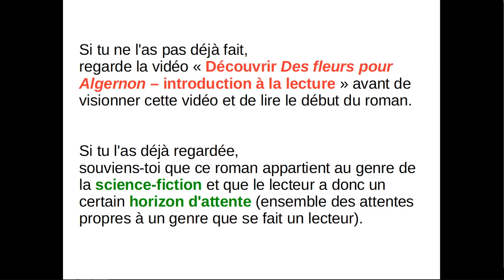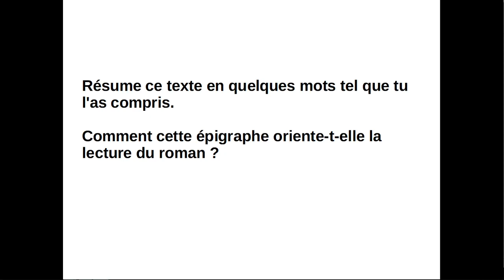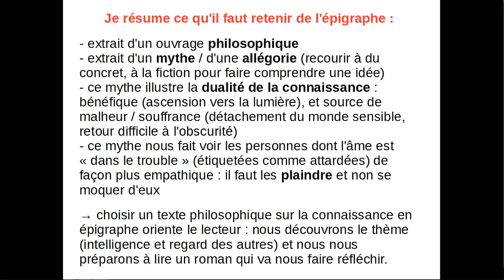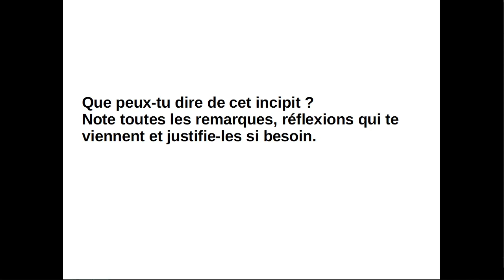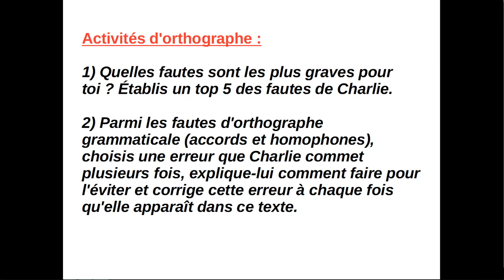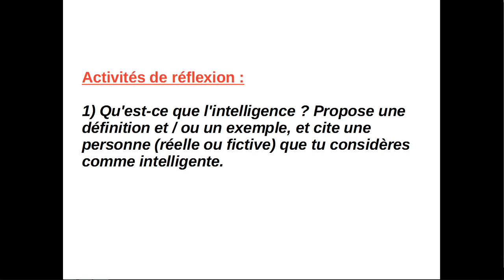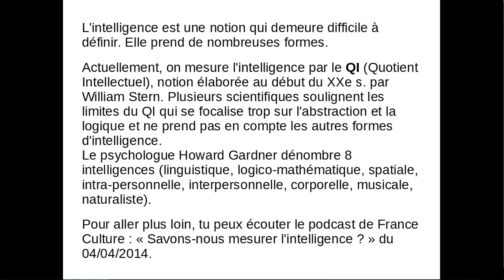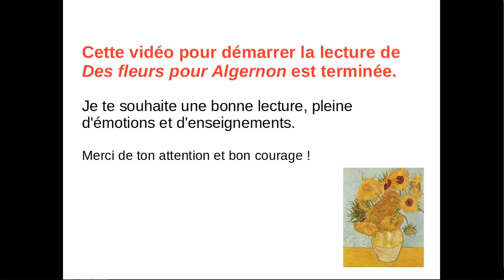Démarrer la lecture de "Des Fleurs pour Algernon"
Une vidéo pour entrer dans la lecture du roman "Des Fleurs pour Algernon" de Daniel Keyes, œuvre qui peut être lue en 3e dans le cadre du thème "Progrès et rêves scientifiques". Cette vidéo te fait découvrir le tout début du roman (l'épigraphe et l'incipit) et te donne des clés de compréhension et des conseils pour t'aider dans ta lecture en autonomie.